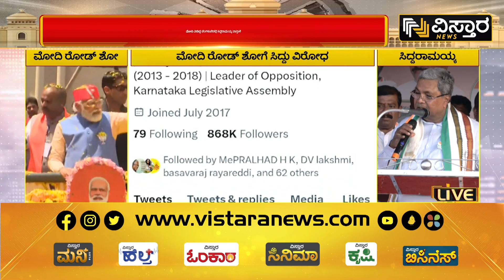ವಿನಾಶಕಾಲೇ ವಿಪರೀತ ಬುದ್ದಿಯಂತಿದೆ ಬಿಜೆಪಿ ನಡೆ | Siddaramaiah Angry On Modi Road Show In Bengaluru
ವಿನಾಶಕಾಲೇ ವಿಪರೀತ ಬುದ್ದಿಯಂತಿದೆ ಬಿಜೆಪಿ ನಡೆ | Siddaramaiah Angry On Modi Road Show In Bengaluru | Vistara News